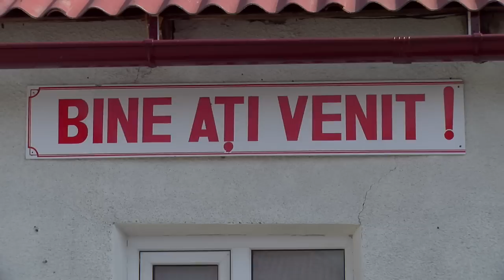PROVOCARE: CEZARA STAHI - LA CROITORIE - VLAD CODREANU